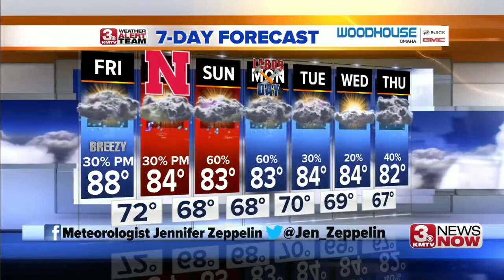3 News Now Latest Headlines | August 30, 5pm